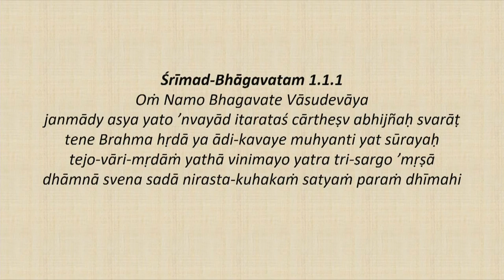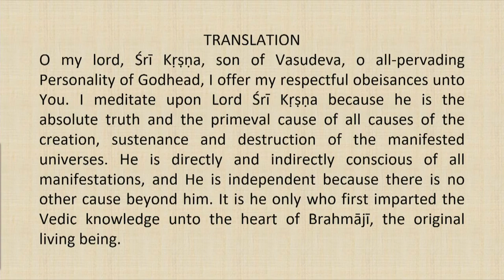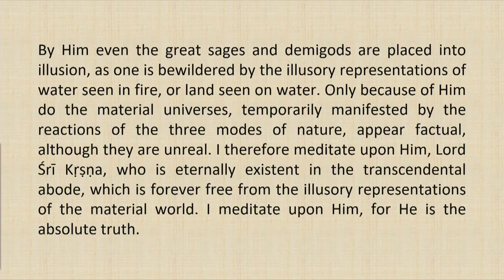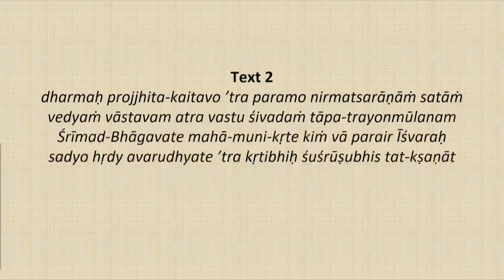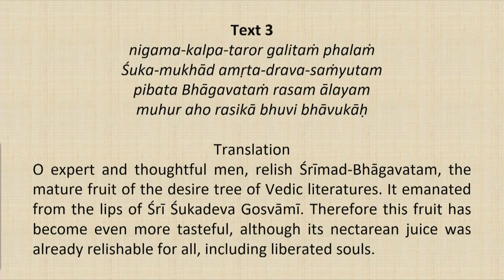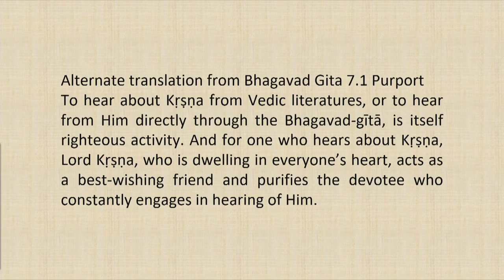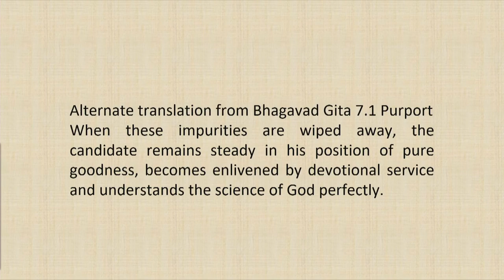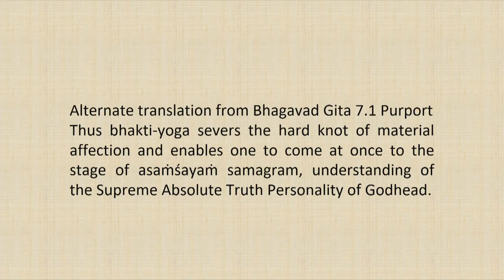Srimad Bhagvatam Class by HH Harivilas Maharaj After Mangal Arati 2020 09 18